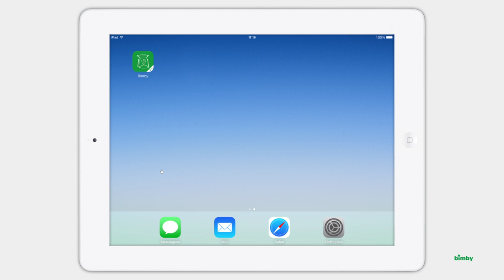Thermomix -- Bimby - App Oficial da Bimby 2.0 – Open app and login - PT